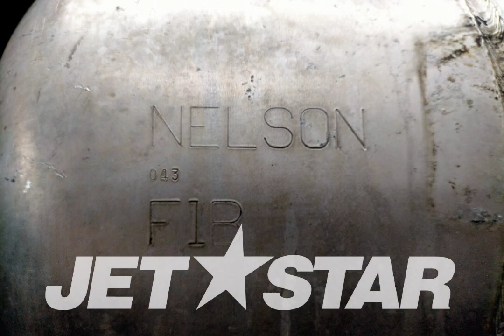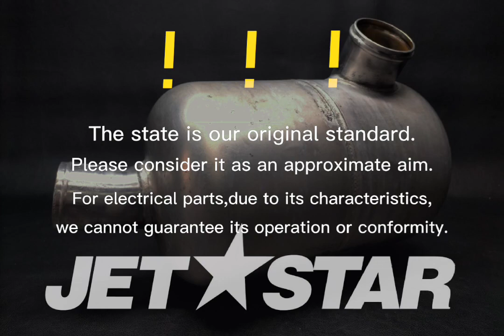YAMAHA FX140 '03 OEM section (EXHAUST 3) parts-WATER LOCK COMP.-Used [Y6189-45]